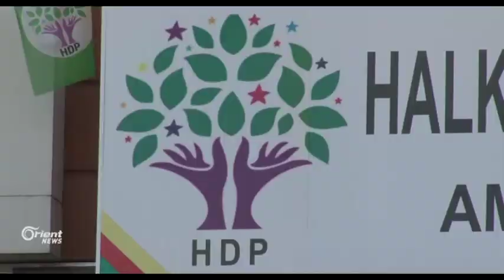HDPê: 5 hezar endamên me di zindanên Tirkiyê de ne